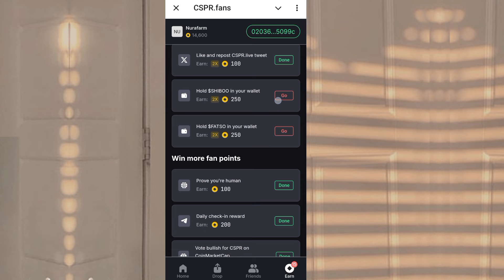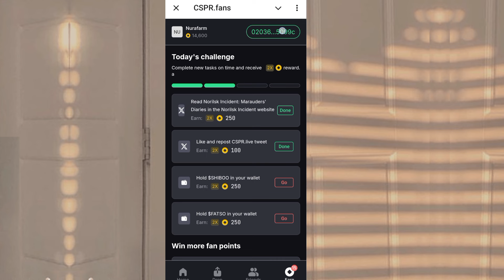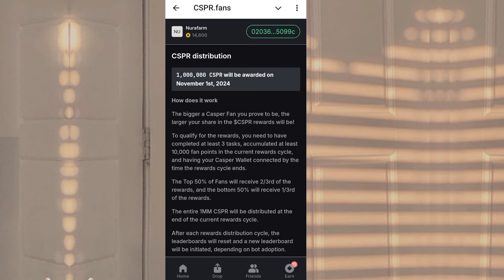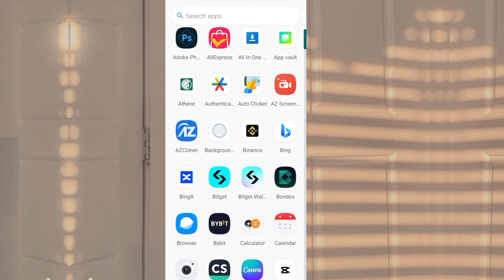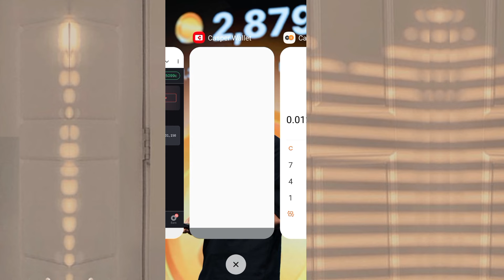Yadda Zaka Samu $146/N233000 KYAUTA A Wannan Airdrop Din